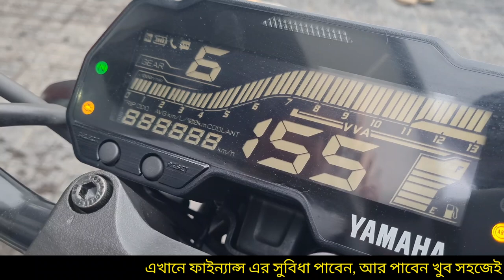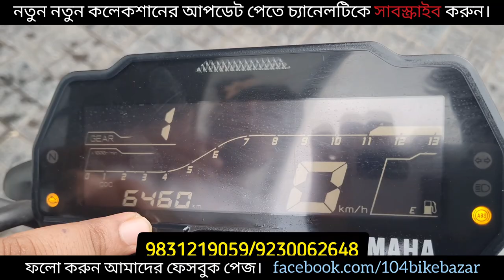MT 15 v2🔥new model, Apache 2V🐎, new TVS Raider, কম বয়সী গাড়ি।